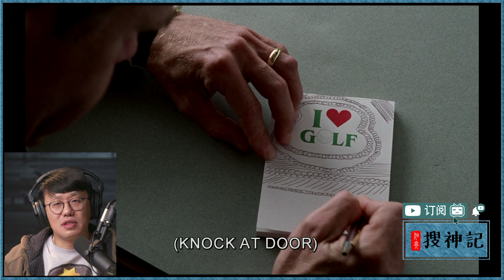#80 《冰血暴》逐场景深度解读（二十）：女警长一进杰瑞办公室 人如何分出尊卑贵贱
去亚马逊购买Fargo影片链接：
据说我可以分得一杯咖啡钱。

本次视频讲解Marge在车行的两场戏。她首先与Shep Proudfoot这个闷葫芦交锋，希望可以得到有用的线索。然后她首次与影片的大坏蛋Jerry Lundegaad在他办公室交谈。每句台词都写得富含机锋，每个镜头都合宜于信息的传递，Macy和Frances McDormand的表演极为精湛。

真善美同源，惟有真，才能善，方为美。所有事物的意义，毫无例外指向上帝。信是所望之事的实底，未见之事的确据。上帝对人是隐藏的，日光之下的生命就是寻求祂的过程。我是旭亮，我在美国加州旧金山湾区，和您分享电影和泛文化话题，探求它们背后的意义。故名，旭亮搜神记。

Coen Brothers, Fargo Analysis #20